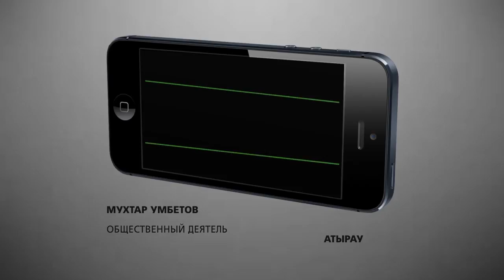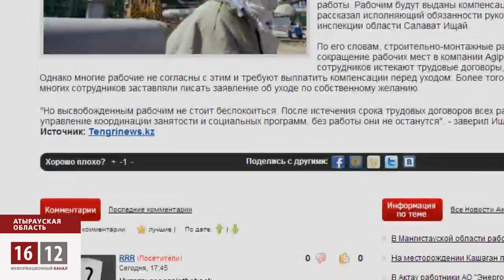Забастовка работников морского месторождения Кашаган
Очередной день рождения президента Казахстана ознаменовался незапланированной забастовкой. Около двухсот  рабочих месторождения острова D на Кашагане, вышли на забастовку в минувшие выходные. Детонатором трудового конфликта называют субподрядчиков из фирмы  СAPE IndustrialServices, которая находится под управлением компании AGIP.